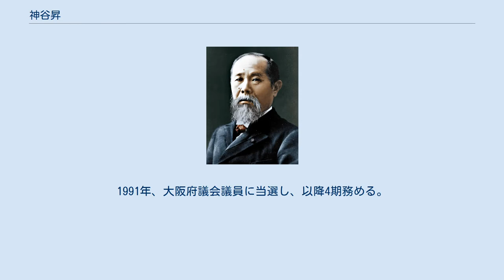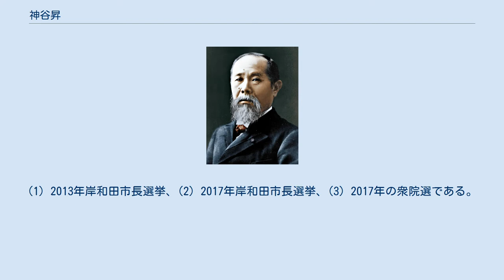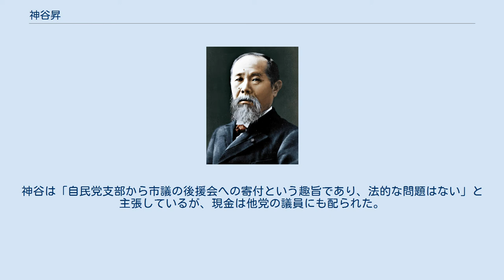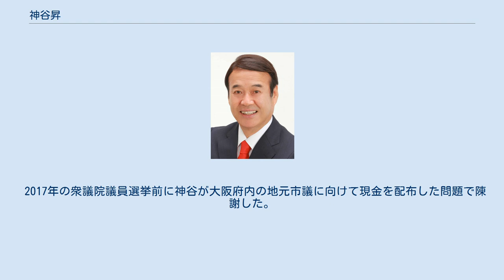神谷昇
神谷 昇（かみたに のぼる、1949年4月12日 - ）は、日本の政治家。
泉大津市長（3期）、大阪府議会議員（4期）、泉大津市議会議員（4期）などを務めた。
 大阪府泉大津市助松町に生まれる。
1968年、大阪府立泉大津高等学校卒業。
 1975年、泉大津市議会議員選挙に出馬し当時26歳で初当選、4期務める。
1991年、大阪府議会議員に当選し、以降4期務める。
2004年に泉大津市長に就任し、2012年11月30日に辞職するまで3期務めた。
 2012年9月、自民党大阪18区支部長を務めていた遠藤敬が日本維新の会に鞍替えすると、自民党は神谷を大阪第18選挙区支部長に任命。
同年12月の第46回衆議院議員総選挙に自民党公認で大阪18区から出馬するも、落選。
 2014年12月の第47回衆議院議員総選挙では大阪18区から自民党公認で出馬し、遠藤に再び敗れたものの、比例復活で初当選を果たした。
当選後、志帥会に所属した。
 2017年10月の第48回衆議院議員総選挙では大阪18区から自民党公認で出馬し、遠藤に三度敗れたものの、比例復活で再選。
 3つの選挙で金銭授受の疑惑がもたれている。
(1) 2013年岸和田市長選挙、(2) 2017年岸和田市長選挙、(3) 2017年の衆院選である。
 (1) 2013年11月に行われる岸和田市長選に向け、当時信貴芳則を含む2人の自民党市議が出馬の意向を固めていた。
同年9月、自民党が信貴に推薦を出さないことが一旦決まると、信貴は10月4日と10月30日に支持者を通じ、同党大阪府第18選挙区支部長の神谷にそれぞれ100万円、計200万円を渡したとされる。
それから5日後の11月4日、同党岸和田支部は翻意し信貴へ推薦を出す考えをまとめる。
これを受け党府連は11月11日に推薦を決定。
出馬予定だった市議は府連から「候補者を一本化してくれ」と言われついに出馬を断念。
11月24日に実施された選挙で信貴は初当選を果たした。
 (2) 2017年9月上旬、任期満了に伴う岸和田市長選挙に関連し、信貴と神谷は自民党岸和田支部幹部に対し、支援者が集めた党員申込書と党費約112万円の提供を申し出た。
 (3) 2017年9月25日、安倍首相は衆議院解散を表明。
その直後の9月下旬に選挙区内の和泉市議会議員11人と岸和田市議会議員3人に対し総額210万円を渡したとされる。
神谷は「自民党支部から市議の後援会への寄付という趣旨であり、法的な問題はない」と主張しているが、現金は他党の議員にも配られた。
和泉市議会の最大会派「明政会」7人のうち、自民系市議4人には各20万円、他の市議3人には各10万円が手渡され、自民系議員のいない別の会派「五月会」の市議4人には各10万円が手渡された。
岸和田市議会の会派「自民クラブ」の市議3人には各20万円が手渡された。
両市の市議は全員数日のうちに現金を返却したが、10月3日、神谷は和泉市議会「明政会」市議の自宅を訪れ、同市議の妻に20万円を渡した。
同市議は神谷に再度現金を返却した。
 2017年の衆議院議員選挙前に神谷が大阪府内の地元市議に向けて現金を配布した問題で陳謝した。
現金配布は公職選挙法には抵触しないと主張した。